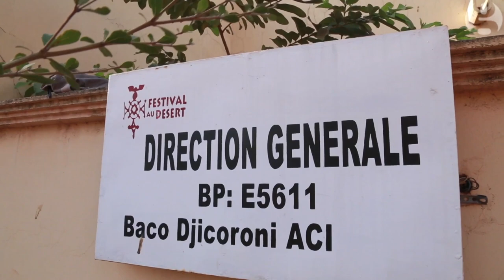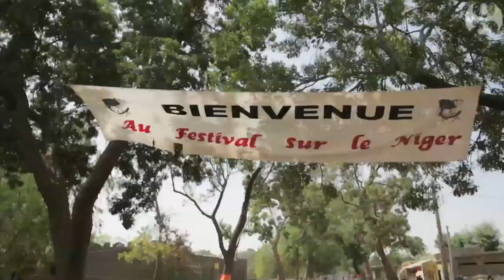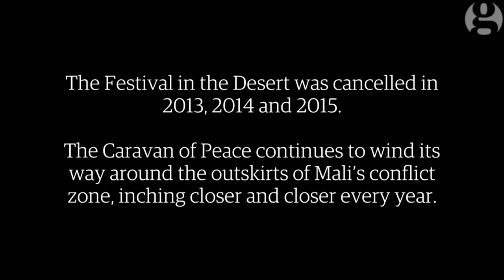Hey Mali! The Malian musicians fighting Islamists with songs | Guardian Docs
There's no life without music: the Malian musicians fighting Islamists with songs.
All music was banned in northern Mali in 2012 by Islamist militants. But musicians such as Khaira Arby refused to accept it. The last two years have seen a collective of musicians taking Mali's rich musical heritage across the outskirts of war-torn Mali and into neighboring Burkina Faso on a grand Caravan of Peace – an offshoot of Mali’s famous Festival in the Desert. Created to celebrate Music Freedom Day, this short film is a companion to the feature length documentary They Will have to Kill us First, and features scenes exclusive to the Guardian. Can the musicians of Mali rescue their music in exile? Featuring music from Songhoy Blues, Khaira Arby, Vieux Farka Touré and Nick Zinner (Yeah Yeah Yeahs).

They Will Have To Kill Us First plays SXSW in Austin, Texas, next week and will then tour the world